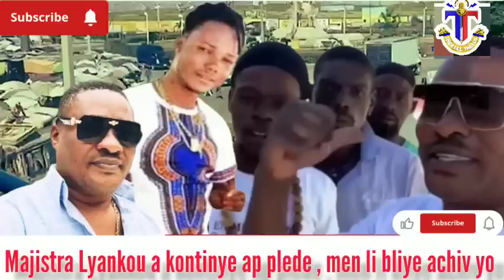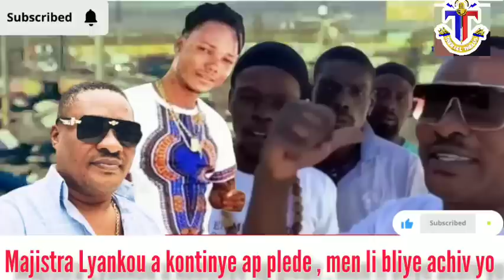Majistra Lyankou a pran nan cho, dosye a pran lòt dimansyon/ Prezime asasen Jovenel yo devan jij USA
Majistra sanble nan bon kouri ak dosye sa a